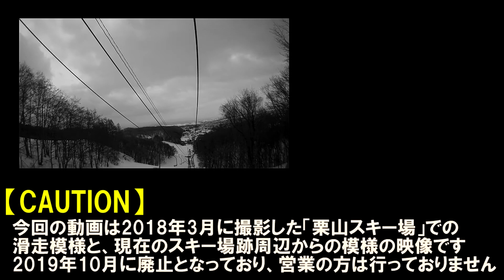【廃止前の最後のシーズン/2018年3月4日】＠栗山スキー場/ARCHIVE MOVIE 2017-2018 SEASON :『LOCAL RESORT RIDE/KURIYAMA』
【閲覧の前に】
今回の動画で紹介する
「栗山町スキー場」
は2019年10月で廃止となっており、現在は営業しておりません

ARCHIVE MOVIE Vol.5
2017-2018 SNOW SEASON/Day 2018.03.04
3週に渡ってお送りした、過去のローカルゲレンデ
今回は2018年3月4日
「栗山町スキー場」
の模様です。
シングルリフト1基
コースが4つ
のゲレンデとなっており
年季の入ったリフトに、懐かしたのあるロッジ
昭和レトロ良い雰囲気のあるゲレンデでありました。
山頂からは栗山市街地が見渡せ
5ｋｍほど先の「北長沼スキー場」も見えます。

今回は動画は
最後のシーズンとなった当時の滑走模様と
廃止後のスキー場周辺の模様をお送りします。